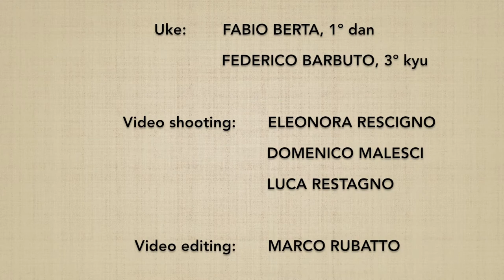Katatedori DAI ROKKYO - Marco Rubatto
Forma di base (kihon) e 3 forme fluide (ki no nagare) di "presa al polso e applicazione del 6º principio" (katatedori dai rokkyo)

Basic form (kihon) and 3 fluid forms (ki no nagare) of "wrist grab and 6th principle application" (katatedori dai rokkyo)